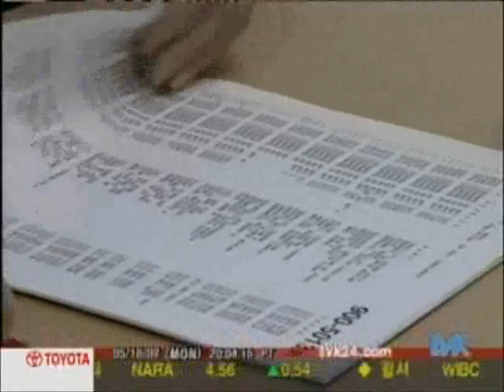2009-05-18 TVK 내일 LA시 특별선거 Elections